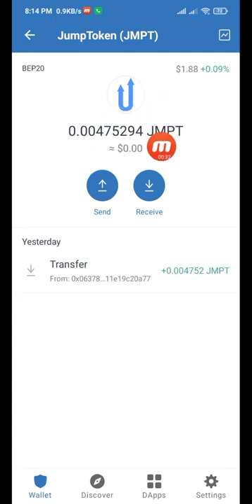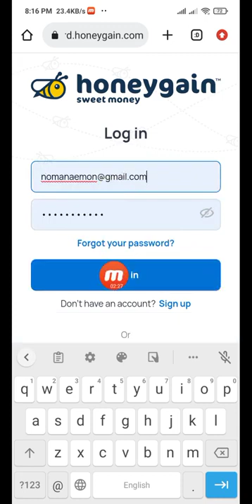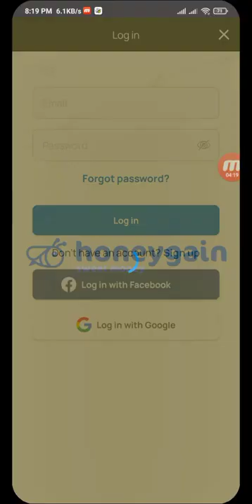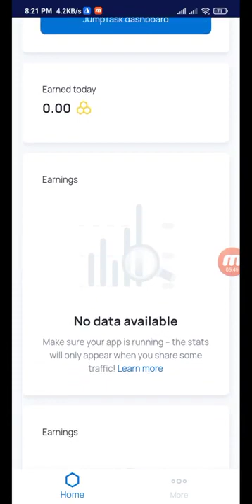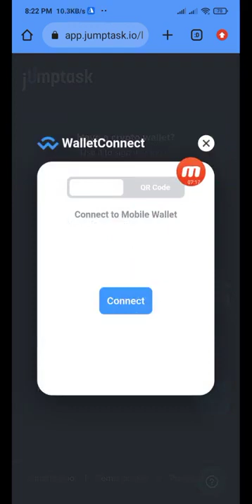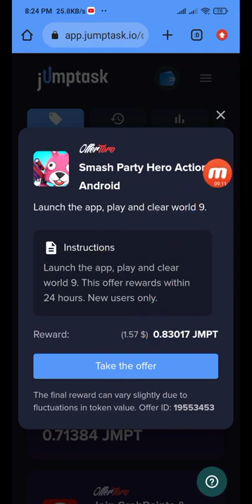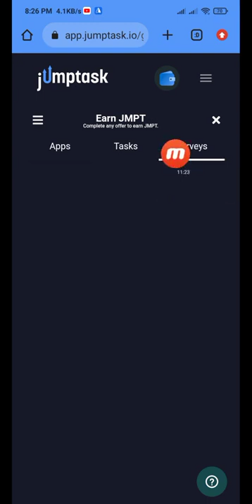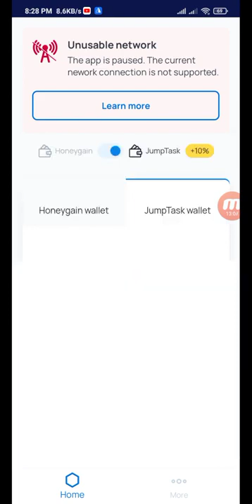How to make money online 2022 | Online earning in Pakistan | CRYPTO NEWS